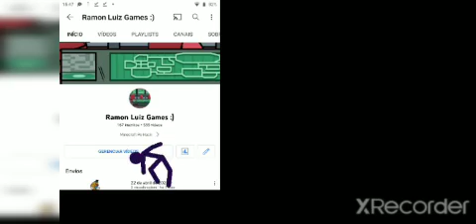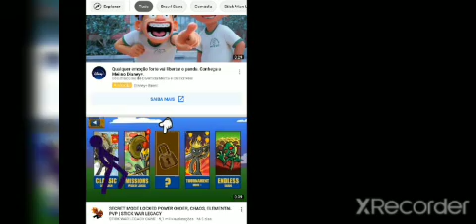jogar brawl Stars